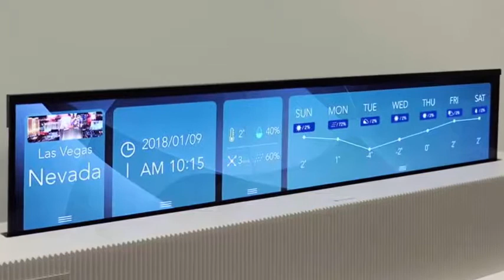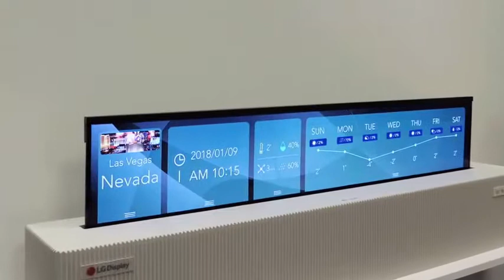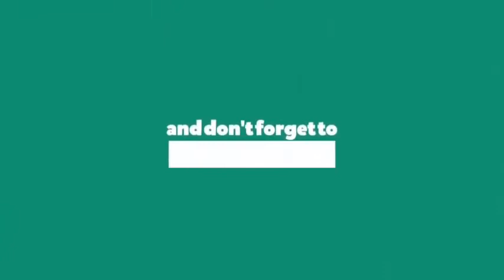সম্পূর্ণ ভাজ করে রাখা যায় যে টেলিভিশন